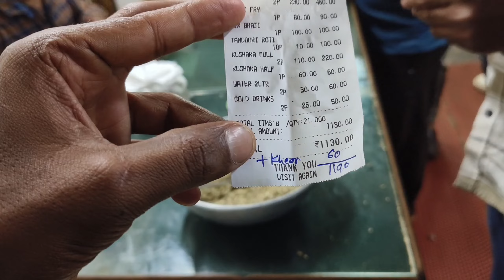Itni Raat ko khane ke Liye A gaye 🤩 zakirnadaf #karnataka